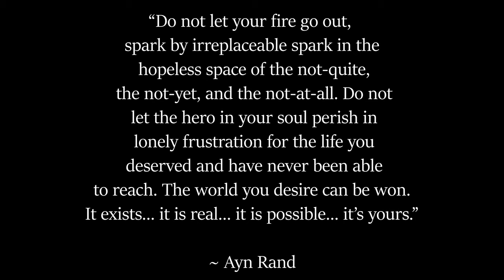Intense danger space music | "Lost In Space" | Royalty Free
Made this intense space music for a gaming video, expanded it a bit and added more parts. hope someone out there enjoys it!

Please note: I do NOT own the pictures used in the thumbnails and videos, I simply make the music, edit, and do most animating. I will always credit the artists unless I cannot find the original artist. If no artist is credited and you know who the artist is, please message me so I can give credit where credit is due.

Feel free to join me and friends in some gaming, chatting, and music creating on Discord here!:

All i ask in return, is that you credit me in your video's description tab. You can do this by copying and pasting the following info below and making sure the links still work!
Artist: Kalvin Plaza
Song: Lost in space
it's Super simple,
2nd. Find the song on my profile.
3rd. Click on the "more" tab just under the track, after it extends with a list then click "Download original file" and you're done!